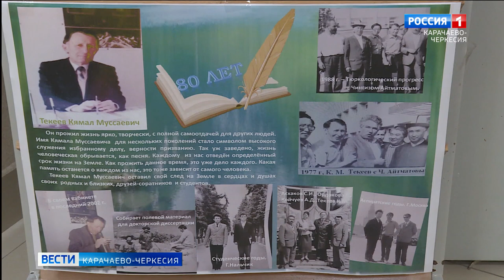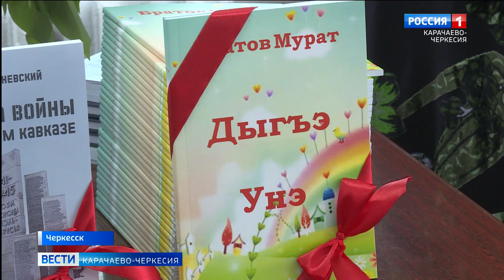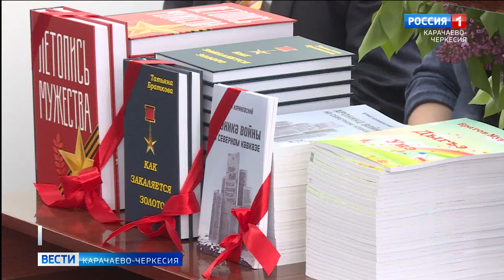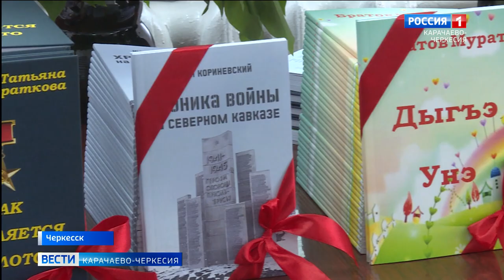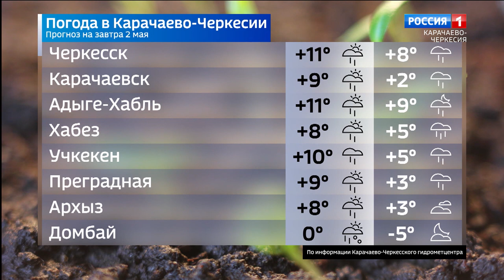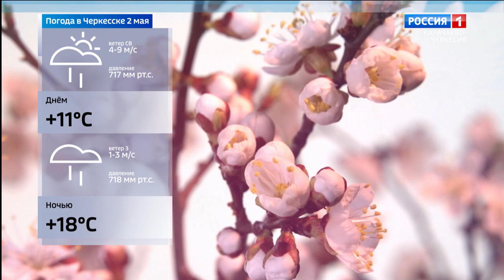Вести Карачаево-Черкесия 01.05.2023